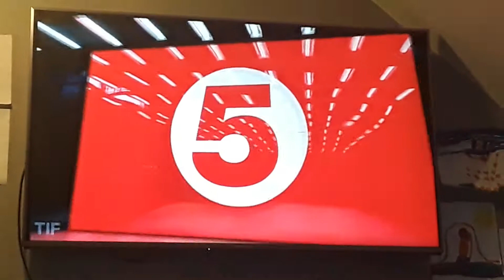Channel 5 Garnier Ultimate Blends Ident 2015.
This Features People Using Garnier Ultimate Blends Shampoo. Then Back To 5 Stage To The Channel 5 Logo.